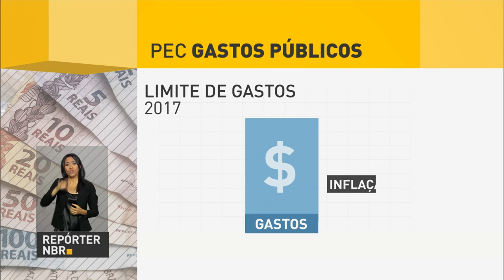Reforma administrativa extingue mais de 3 mil cargos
REPÓRTER NBR 9h - 26.10.16: Câmara dos Deputados aprova em segundo  turno, com 359 votos à favor e 116 contra, a Proposta de Emenda à Constituição  que limita gastos públicos (PEC 241).  E ainda: Reforma administrativa extingue 3290 cargos desde junho reduzir gastos com folhas de pagamento. Cerca de 76% da meta já foi cumprida. Desligamento do sinal analógico no Distrito Federal é prorrogado para 17 de novembro.